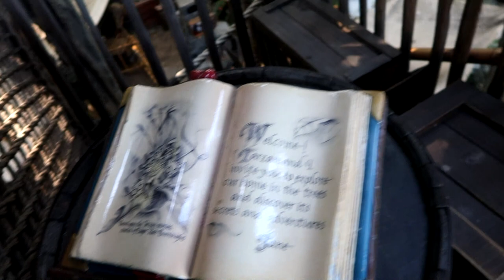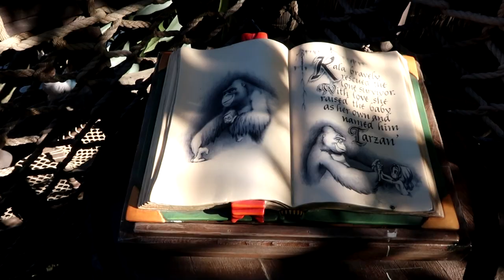Tarzan's Treehouse Walkthrough Disneyland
A full walkthrough of Tarzan's Treehouse at Disneyland in Anaheim, Ca. Recorded on 1/25/ 2019 (Camera: Canon G7X Mark II)